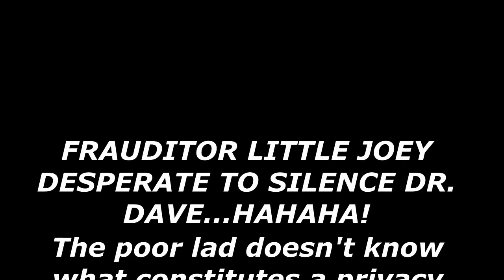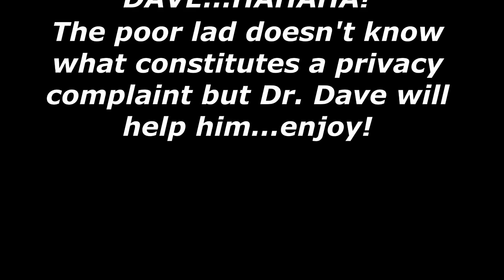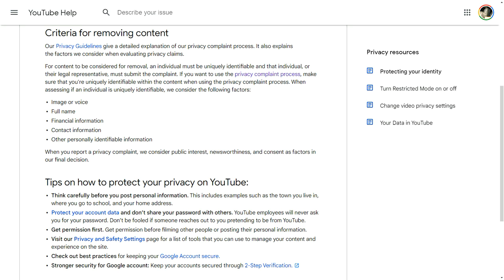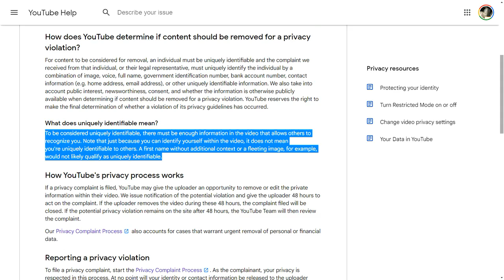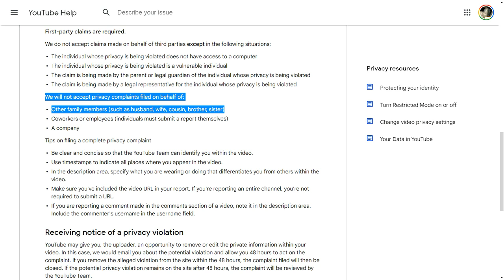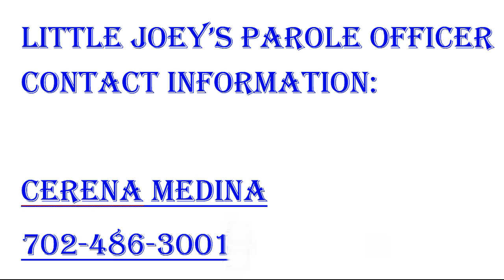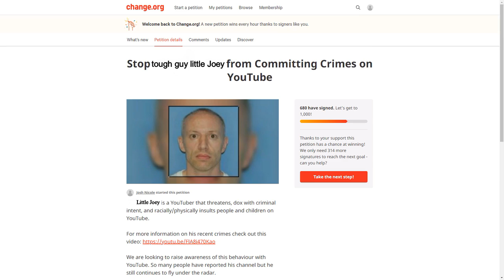Little Joey Desperate to Silence Dr. Dave: NEW Parole Officer Contact INFO! HAHAHA!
The poor lad appears a bit confused as to what a privacy complaint is, so Dr Dave explains & gives out Joey's new parole officer info, hahaha...enjoy Joey!

Bring the clown down from YouTube...sign the petition to squash Little Joey and ban him from YouTube at the following